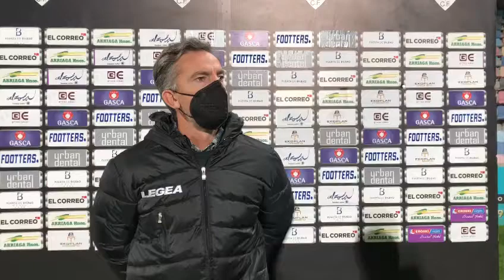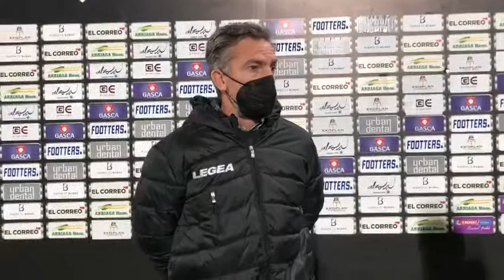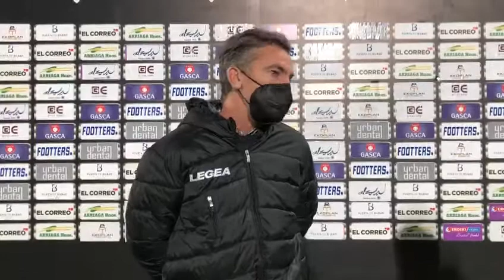RCP Aitor Larrazabal posterior al CF Barakaldo 0-2 Club Portugalete